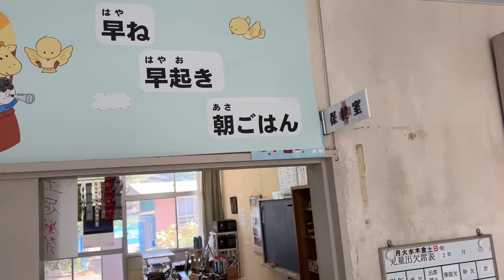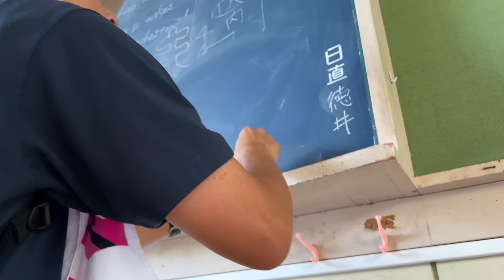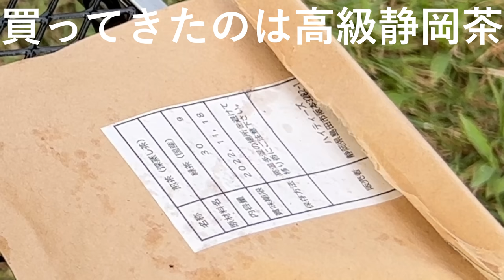灼熱のツーリングキャンプで肉を焼いてビールを飲む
徳井が開発したこだわりのオリジナル商品が買える【TOKUI VIDEO STORE】はこちら